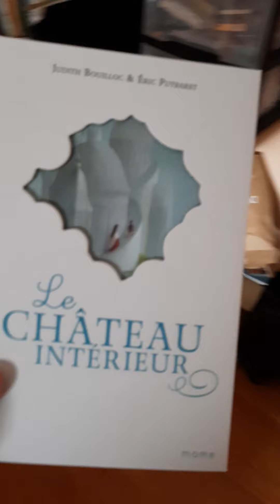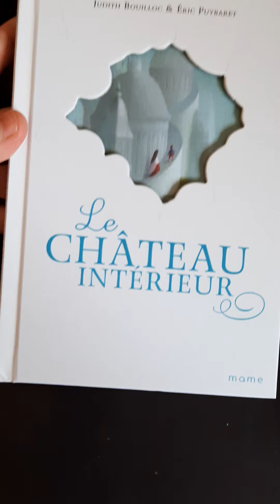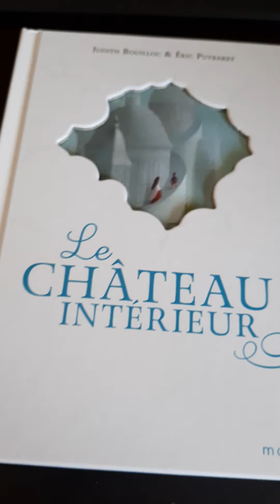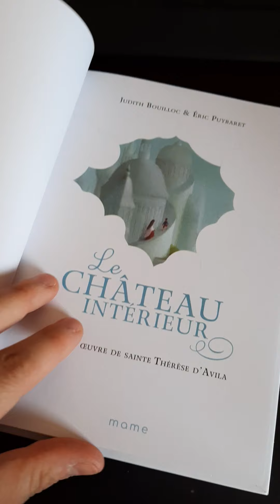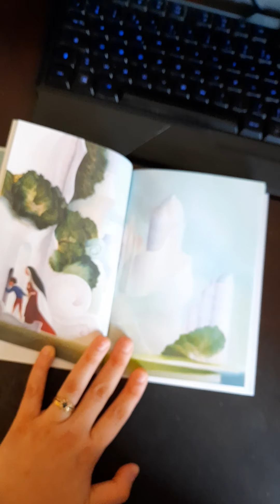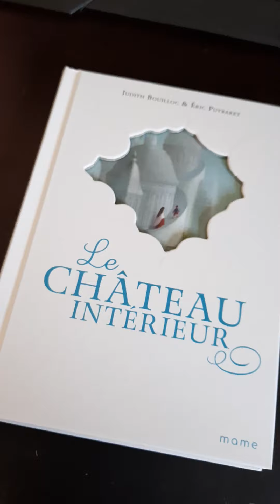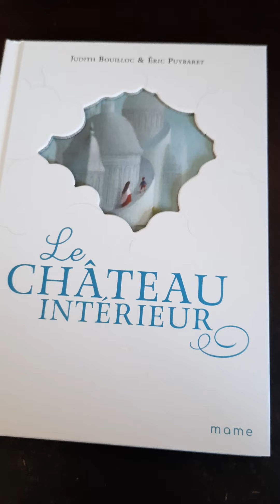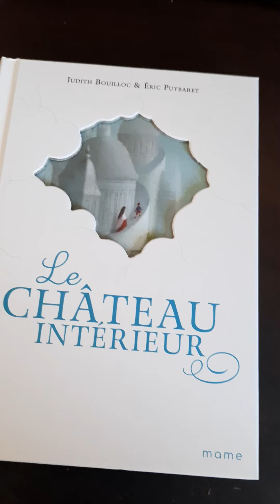Le Château Intérieur de Judith Bouilloc et Éric Puybaret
Présentation du château intérieur- Judith Bouilloc et Eric Puybaret - mame  editions